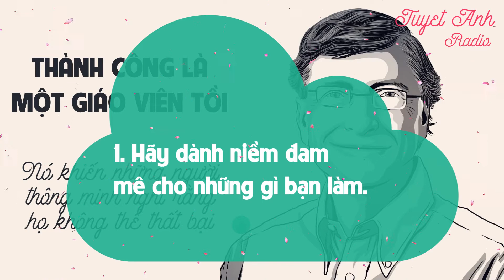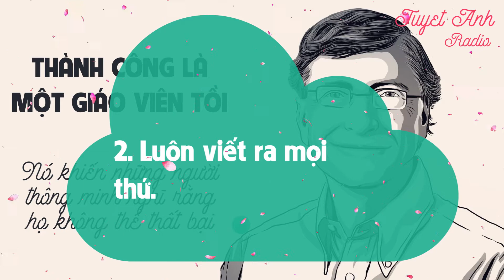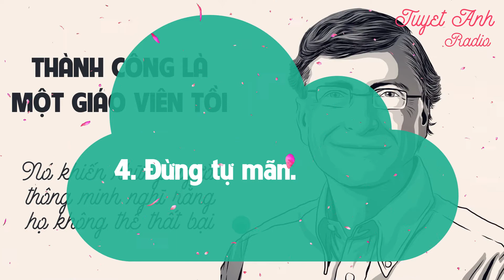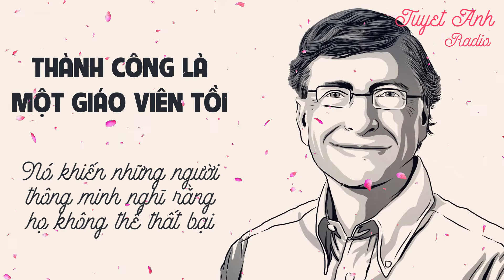THÀNH CÔNG LÀ MỘT GIÁO VIÊN TỒI, NÓ KHIẾN NHỮNG NGƯỜI THÔNG MINH NGHĨ RẰNG HỌ KHÔNG THỂ THẤT BẠI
THÀNH CÔNG LÀ MỘT GIÁO VIÊN TỒI, NÓ KHIẾN NHỮNG NGƯỜI THÔNG MINH NGHĨ RẰNG HỌ KHÔNG THỂ THẤT BẠI [CUỘC SỐNG TƯƠI ĐẸP]
1000+ bài học cuộc sống đầy cảm hứng giúp bạn tốt hơn mỗi ngày để thành công.

1. Hãy dành niềm đam mê cho những gì bạn làm.
Ông chia sẻ với Market Watch: "Đạt được thành công về bất cứ điều gì đồng nghĩa với việc bạn đã dành một niềm đam mê cho nó".
2. Luôn viết ra mọi thứ.
Ông trùm kinh doanh Richard Branson nhiều lần cho biết bản thân lập danh sách cho mọi thứ. Tỷ phú viết trên trang blog cá nhân: "Cuộc sống của tôi làm nên từ những danh sách mà tôi lập ra".
3. Sự may mắn hay tài năng không phải là tất cả.
Sự thành công của bạn được ghi nhận đúng nơi, đúng lúc là một chuyện đơn giản nhưng xét cho cùng, không có thành tựu nào đạt được mà không cần làm việc chăm chỉ.
4. Đừng tự mãn.
Nhà sáng lập Microsoft, Bill Gates, đã nói: "Thành công là một giáo viên tồi. Nó khiến những người thông minh nghĩ rằng họ không thể thất bại.".
5. Lập ra và phát triển kế hoạch phù hợp với bạn.
"Tôi đã đúng nhiều lần và không thể giải thích điều đó cho bản thân hay bất cứ ai khác, vì vậy tôi bỏ danh sách mặt lợi - mặt hại qua một bên."
6. Phải biết rằng mọi thứ sẽ không dễ dàng.
Nếu bạn nghĩ rằng bạn có thể làm điều đó trong hai tuần, bạn sẽ bỏ cuộc sớm thôi!
7. Hãy là một người có kỷ luật, biết tiết kiệm đúng cách.
Bạn không tiết kiệm một khoản nào cho thời gian hưu trí. Bạn đang tiết kiệm cho thời điểm mà bạn cần dùng tới tiền mặt. Mua và giữ là một trò chơi của người non nớt, thiếu kinh nghiệm.
- Theo Nguyễn Nguyễn, Nhịp sống kinh tế